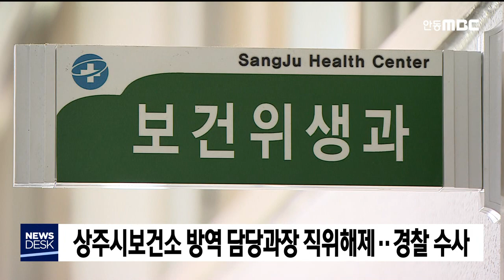상주보건소 방역 담당과장 직위해제, 경찰 수사 / 안동MBC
2020/03/04 15:48:21    작성자 : 이정희

코로나19 감염 의심 증세를 호소한 직원에게
막말을 하고, 채취한 검체를 폐기하도록 한
상주시보건소 방역 실무 담당 과장인
황모 보건위생과장이 직위해제됐습니다.
◀ＥＮＤ▶

상주시는 정당한 사유 없이 검체 검사를 방해해
'코로나19 확산 방지를 위한 지방공무원 복무
관리 지침 및 대응 지침'을 위반한 것으로 보고
황 과장을 직위해제하고,
대신 행정직 사무관을 겸직 발령했습니다.

추가 징계는 경찰 수사 결과를 보고 결정하기로 했습니다.

한편 상주경찰서도 황 과장에 대해
감염병 예방 및 관리법 위반 여부에 대해
수사에 착수했습니다.